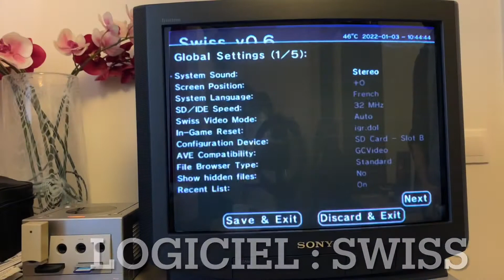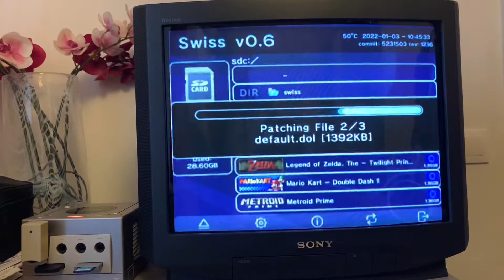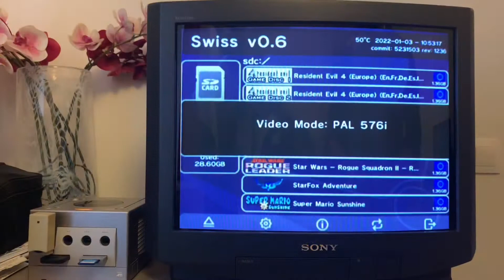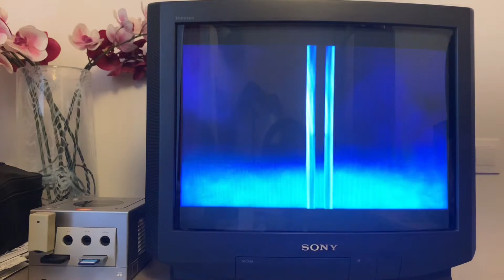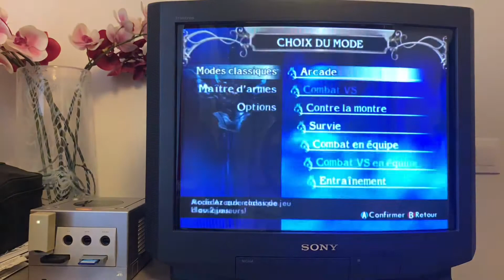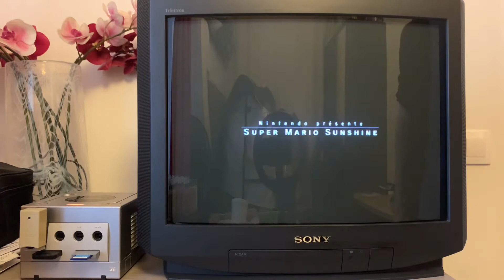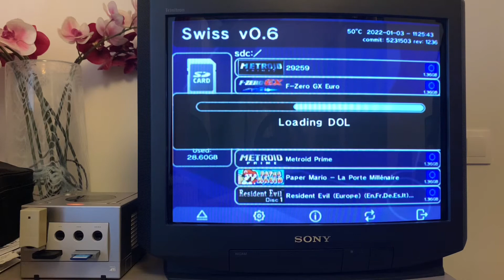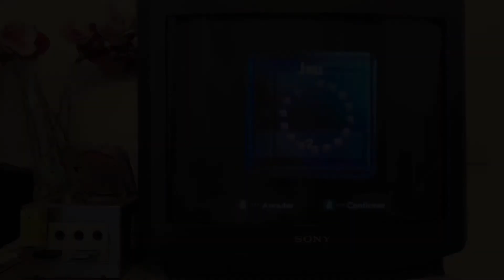GAMECUBE : Un EVERDRIVE pour cette console ? Partie 1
Présentation d'une solution similaire aux everdrive 16bits pour jouer sur la Gamecube.

Cette solution ne nécessite aucune soudure ni connaissance particulière.
Le SD2SP2 se fixe sous la console très simplement.

Je vous présente 4 jeux pour vous faire une idée de la solution :
- F-Zero GX